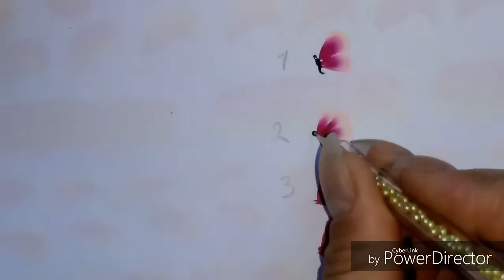5 clase MARIPOSAS one STROKE